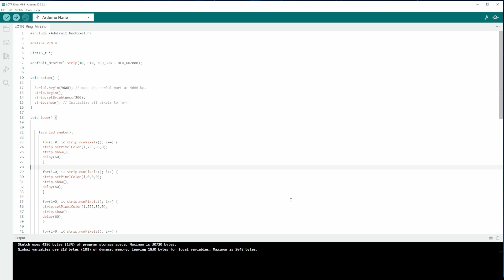LOTR Lamp for small printer - TUTORIAL [ENG SUB]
Libraries : Adafruit NeoPixel by Adafruit

SEO

Dive into the Lord of the Rings universe with this tutorial focused on creating a mini One Ring lamp printable on a small 3D printer. Jéjé l’ingé shows how to build a lamp inspired by the One Ring, with glowing Black Speech inscriptions, for a striking effect in your home or geek space . This project, published about 1.5 years ago, was well received by the maker community .

🛠️ What you will learn:

    Downloading STL files: get models optimized for small build volumes (ring, stand, diffuser). STLs are freely available and sized to fit compact printers .

    3D printing settings: choose white or translucent PLA for optimal light transmission; layer height (0.1–0.2 mm); appropriate infill for strength without compromising diffusion; supports if needed and post-processing (sanding, painting) .

    Mechanical assembly: snap-fit or glue printed parts; install the inner diffuser for uniform lighting; precisely position the LED ring to match the saga’s aesthetic .

    Electronic wiring: select and solder an addressable LED strip or ring (NeoPixel or equivalent); manage a 5 V power supply suitable for your region; make a clean connection to a microcontroller (Arduino Nano or compact variant) to drive lighting animations .

    Arduino/ESP programming: install the Adafruit NeoPixel (or FastLED) library; example code to recreate the “heated by the fire of Mount Doom” effect (pulses, intensity variations); adjust colors and timing; optionally add sensors (proximity, sound) or features (sleep mode, random variations) .

    Optimization and variants: advice for small printers (splitting model into parts if needed); customize animations (speed, light sequences); integrate WiFi/Bluetooth via ESP32 for remote control or synchronization with other light elements .

    Testing and commissioning: verify voltages; step-by-step LED tests; calibrate brightness; safety precautions (insulation, heat management from LEDs); final checks before permanent installation .

🔗 Resources & useful links:

    Free STL files: available on Printables – “Lord of the Rings Lamp by Jéjé l’ingé” (models optimized for small printers) .

    Source code: GitHub repository “MINI_LOTR_LAMP” containing the basic Arduino sketch and variants to customize animations .

    Component kit: link to Jéjé l’ingé’s shop to purchase a kit (microcontroller, addressable LED ring, wires, resistors…) if you prefer a turnkey solution .

    Complementary tutorials: guides for metallic painting, aesthetic finishing, WiFi/NTP extension for synchronization with other projects, home automation or sound integration.

    English subtitles: included to reach an international audience and improve accessibility & SEO .